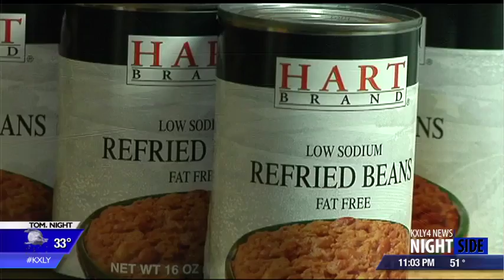Blessings Under The Bridge looking for new home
A local non-profit dedicated to serving others now needs your help.